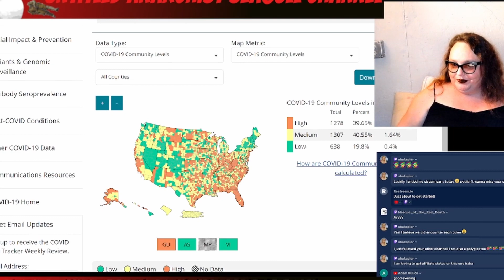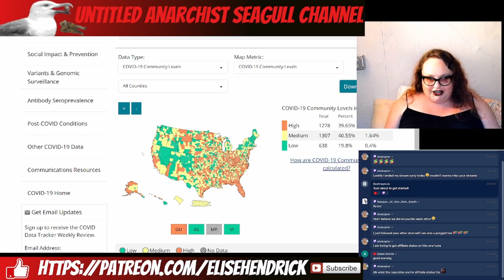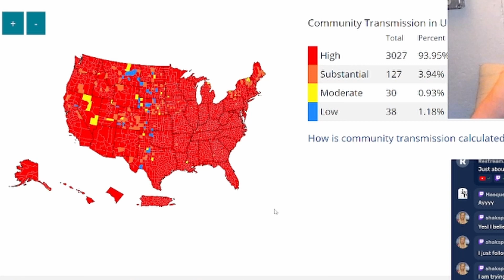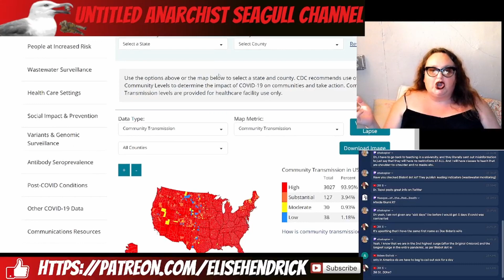Why you should ignore the CDC's 'Community Levels' map and look at 'Community Transmission' instead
The CDC's 'community levels' map actually measures hospitalisation rates. It does NOT tell you how you likely you are to get COVID in your community. The closest thing we have to a reliable source of THAT information is the CDC's 'Community Transmission' map, which they - unconscionably - explicitly discourage the general public from looking at.